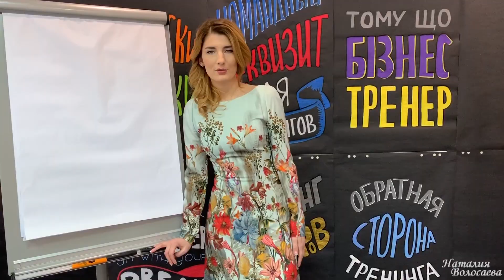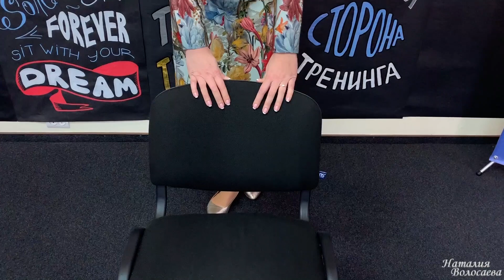ТРЕНЕРСКИЕ ФИШКИ .74. Как палится БИЗНЕС-ТРЕНЕР, когда у него нет ТОЧКИ ОПОРЫ?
В этом видео мы обсудим, какая жестикуляция выдает Вашу неуверенность, переживания в процессе тренинга.
Поговорим о том, как по жестам и передвижениям бизнес-тренера участники обучения могут сформировать мнение о том, что у Вас нет точки опоры в данный  момент.
И это играет роль на оффлайн тренинге, и на онлайн обучении тоже. И даже если Вы проводите вебинар. Люди считывают жестикуляцию на подсознательном уровне. И это влияет на их впечатление о Вас.
Какие жесты выдают отсутствие точки опоры - смотрите в видео!